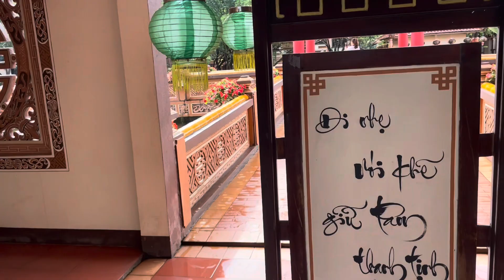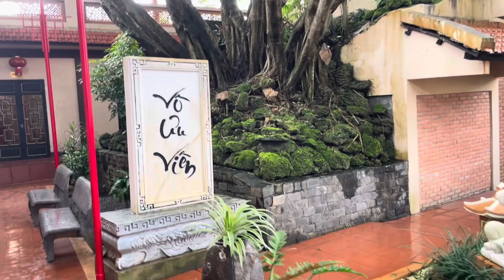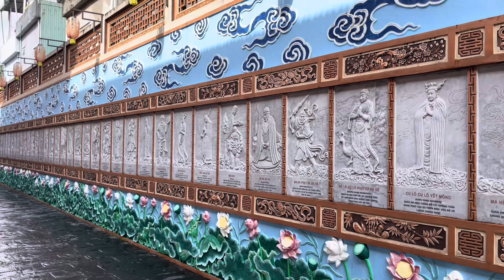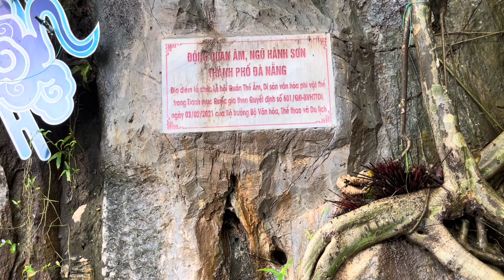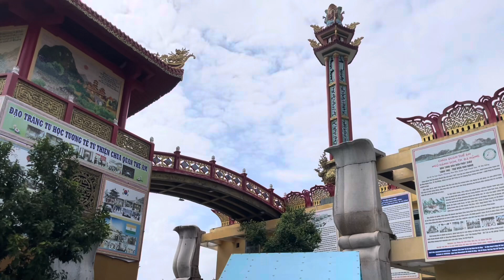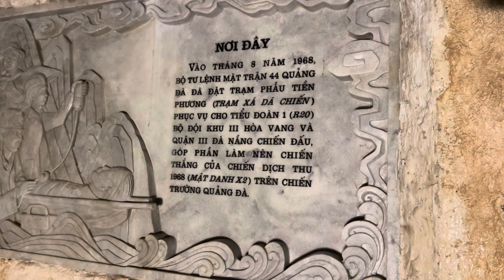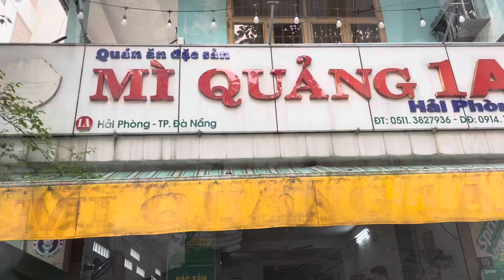Chùa Nam Sơn và chùa Quan Âm ở Đà Nẵng